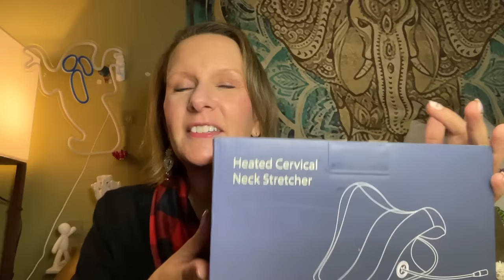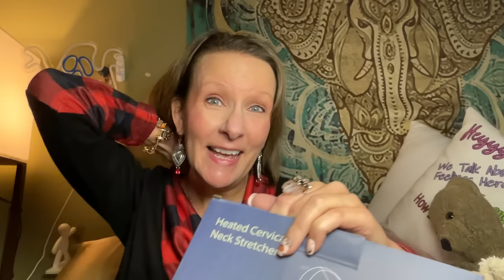Lunchtime Quickie With Alljoy Neck Stretcher - October 12, 2023